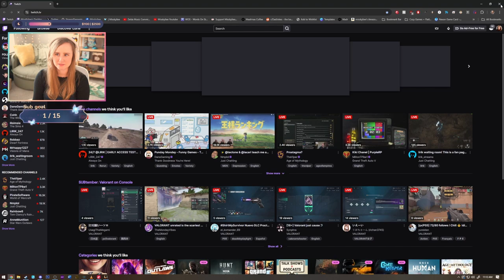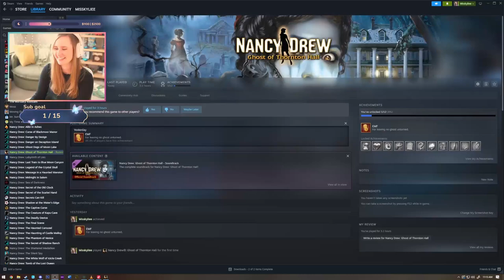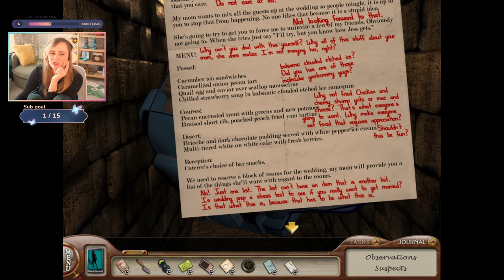I Wasn't Prepared for How This Case Ended! - Nancy Drew: Ghost of Thornton Hall | Part 2 FINALE